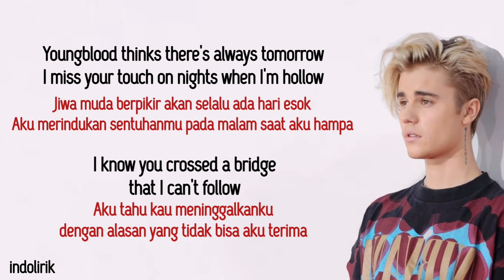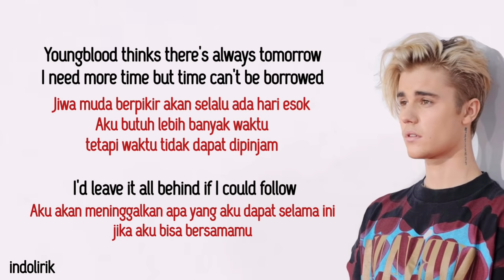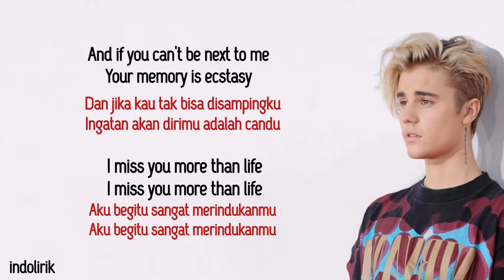Justin Bieber - Ghost | Lirik Terjemahan